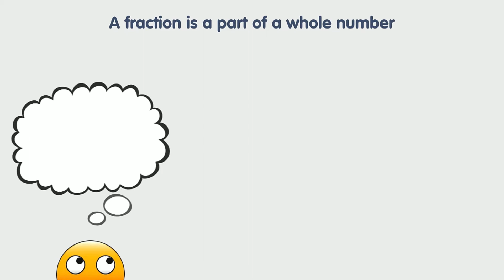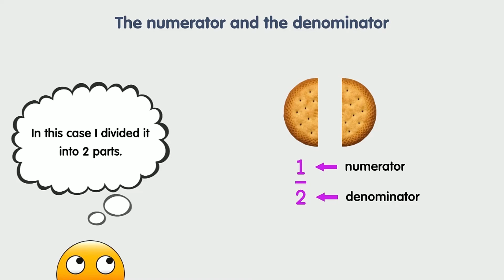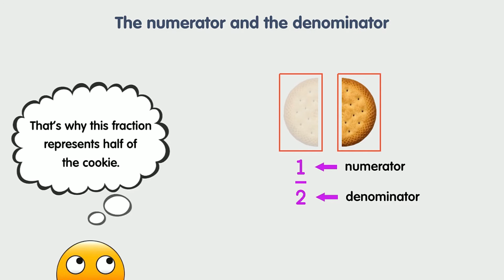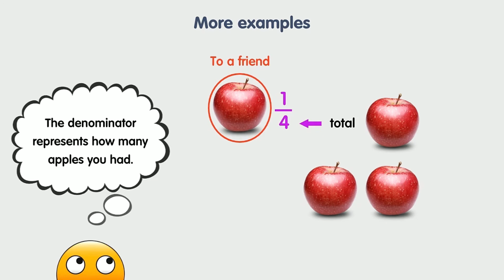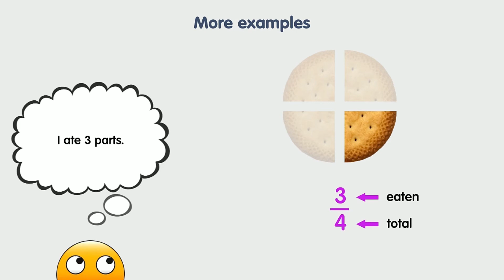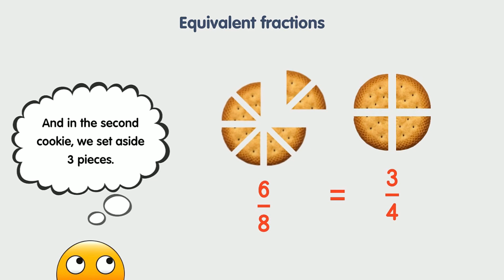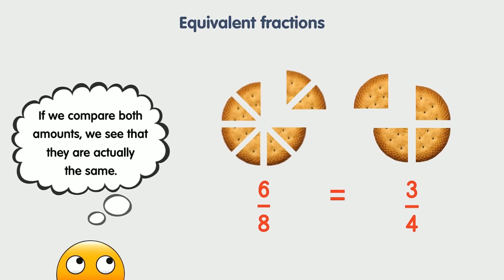equivalent fractions for kids | math for kids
Hi kids! In this video you will learn everything you need to know about equivalent fractions. We use a lot of images and fun examples to teach you the basics of equivalent fractions.
learn math
learn mathematics
math for kids
cm and mm grade 1
cm and mm grade 2
cm and mm grade 3